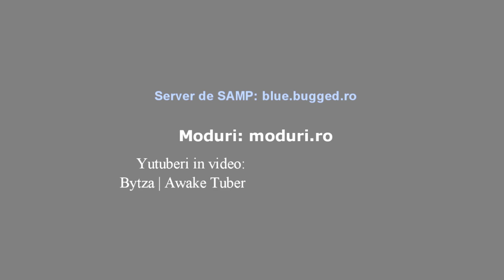Un trailer sincer la Bugged #2: serverele de samp romanesti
MODURILE DIN VIDEO APAR IN V4.
Server de samp: blue.bugged.ro

Filmul din video: Moneyball